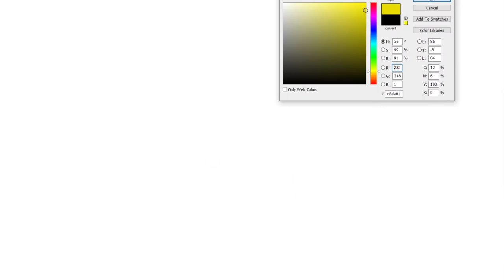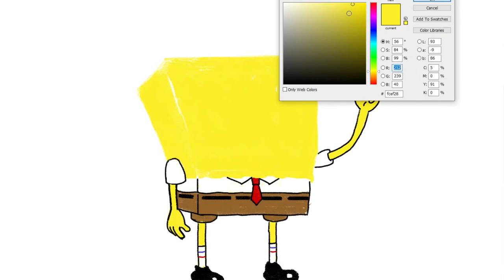how to draw SpongeBob SquarePants | Art Therapy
SpongeBob SquarePants (also simply referred to as SpongeBob) is an American animated comedy television series created by marine science educator and animator Stephen Hillenburg for Nickelodeon. The series chronicles the adventures and endeavors of the title character and his aquatic friends in the fictional underwater city of Bikini Bottom. The fifth-longest-running American animated series, its popularity has made it a media franchise. It is the highest rated series to air on Nickelodeon and it is the most distributed property from ViacomCBS Networks International. The media franchise has generated more than $13 billion in merchandising revenue for Nickelodeon.

how to draw spongebob squarepants easy,
how to draw spongebob squarepants characters,
how to draw spongebob squarepants jack snap,
how to draw spongebob squarepants jack pop,
how to draw spongebob squarepants step by step,
how to draw spongebob squarepants easy step by step,
how to draw spongebob squarepants house,
how to draw spongebob squarepants and patrick,
how to draw spongebob squarepants and patrick star,
how to draw spongebob squarepants art hub,
how to draw spongebob squarepants and his underwater buddies,
how to draw cute spongebob squarepants step by step,
how to draw spongebob squarepants for beginners,
how to draw spongebob squarepants characters step by step easy,
how to draw spongebob squarepants logo,
how to draw spongebob squarepants pineapple house,
how to draw spongebob squarepants step by step easy,
how to draw spongebob squarepants 2013